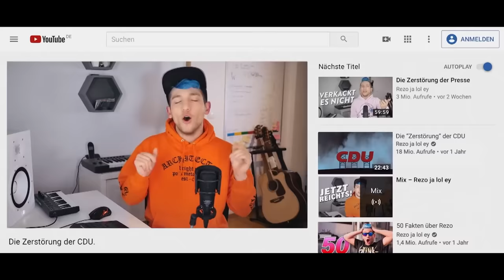Alles, was wir tun, tun wir aus Verantwortung für unser Land. Und: wegenmorgen.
📈Wirtschaftskraft statt Wirtschaftskrise
🚔Sicherheit statt Samthandschuhe
🌍Stabilitätsunion statt Schuldenunion

Für einen Kurs der Mitte statt rot-grüner Experimente.